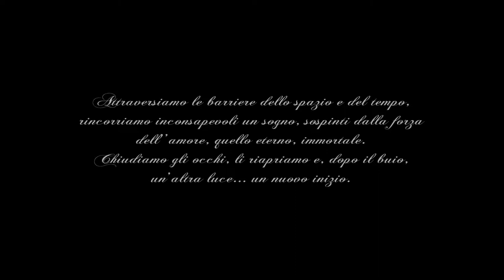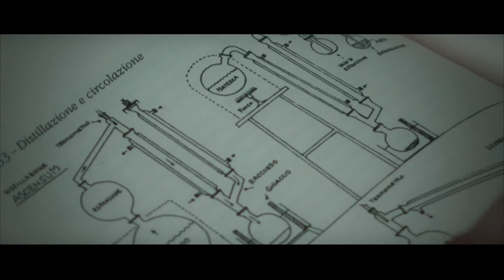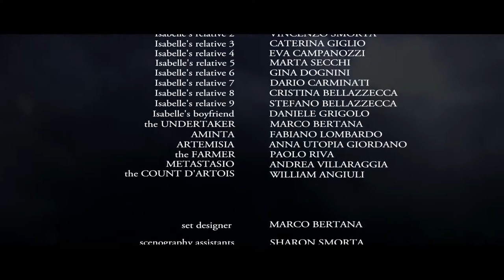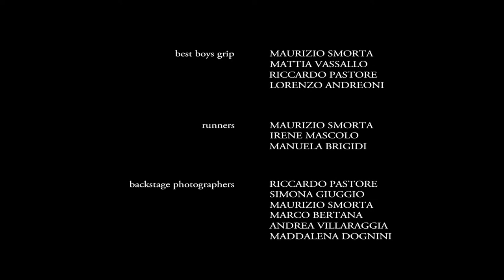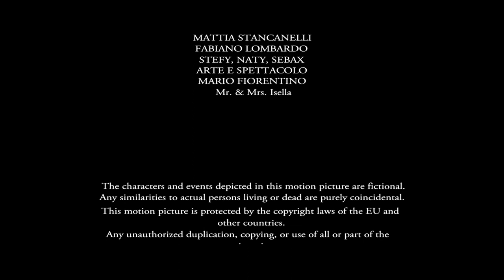Aminta's Poem (a short movie directed by Max Pozzi & Joe Pastore)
Visions Film Production presents Aminta's Poem

Soggetto: Joe Pastore - Sceneggiatura: Joe Pastore - Fotografia: Max Pozzi - Audio dubbing: ZERODIBI - Casting: Sharon Smorta - Costumi: Rosy Basile (costume di Aminta: Brancato Costumi, Milano) - Costumi e armi medievali: MS group - Musiche: Joe Pastore - Effetti speciali: Marco Bertana, Visual Effects by BOD - Formato: Color, corto - Durata: 37'.

Cast: Mattia Stancanelli, Silvia Gorla, Alessandro Fantinato, Mirko Andreoni, Rosa Basile, Vincenzo Smorta, Caterina Giglio, Eva Campanozzi, Marta Secchi, Gina Dognini, Cristina Bellazzecca, Stefano Bellazzecca, Daniele Grigolo, Marco Bertana, Fabiano Lombardo, Anna Utopia Giordano, Paolo Riva, Andrea Villaraggia,  William Angiuli, la voce di Aminta è di Pietro Ubaldi.